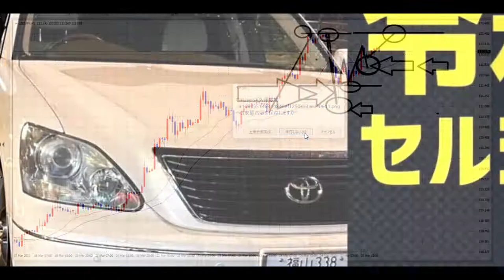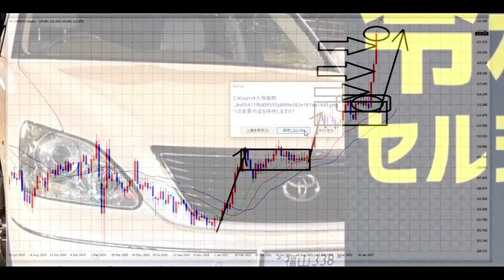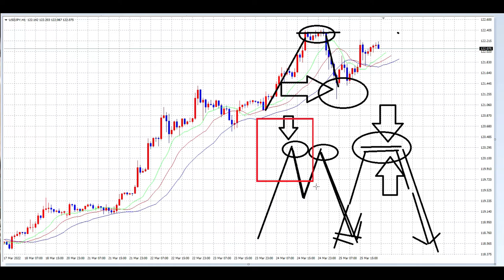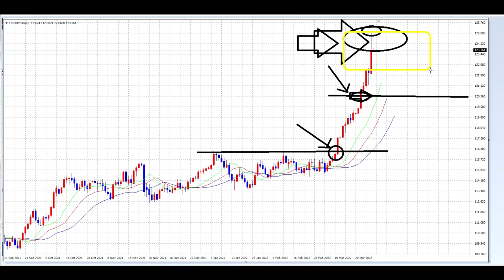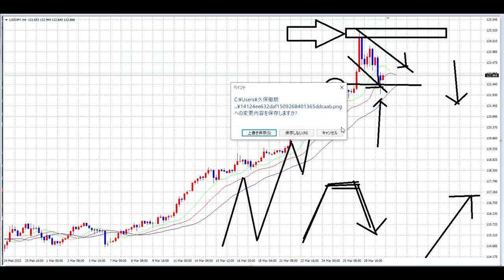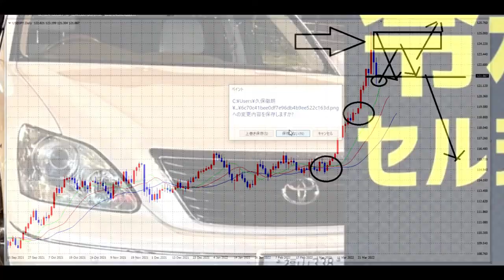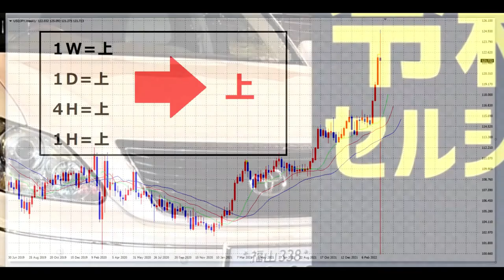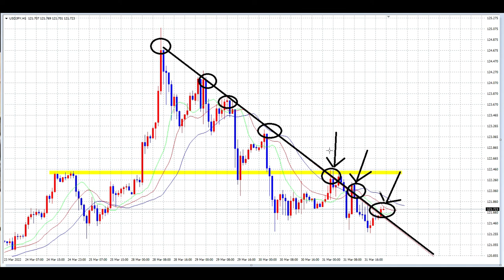「FXで：一か月で100万円稼ぐ方法」13週目一気見